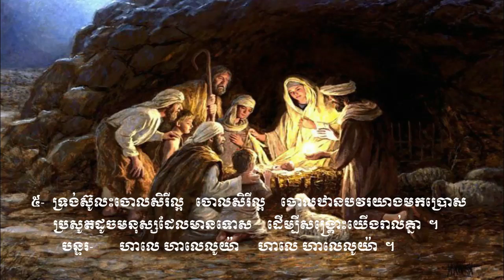Thanks be to the Son of God. Vol # 46 អរព្រះគុណព្រះសង្គ្រោះ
ទំនុកខ្មែរបរិសុទ្ធ
តើឱ្យខ្ញុំថ្លែងពីអ្វីទៀត.
ចូរស្រែកច្រៀងសរសើរព្រះអង្គ.
ខ្ញុំសូមតាំងទ្រង់ឡើង.
ដោយព្រះហប័ទ័យស្នេហ៏
សូមសរសើរនាមទ្រង់
ទ្រង់ជាព្រះពិតតែមួយព្រះអង្គ
ចូរច្រៀងបទថ្មីថ្វាយព្រះអម្ចាស់
តើគួរឱ្យខ្ញុំទុកព្រះអង្គស្មើអ្វី?
ចូរយើងច្រៀងសរសើរ
ការទ្រង់សុទ្ធតែអស្ចារ្យ
សរសើរហើយអរព្រះគុណ
ព្រះគុណ
ឱព្រះដ៏ជាមហាក្សត្រ
សរសើរព្រះអម្ចាស់
សរសើរព្រះគុណ
ចិត្តខ្ញុំស្រែកច្រៀង
ចម្រៀងនាងមារីយ៉ា
សរសើរព្រះនាមព្រះអង្គ
យើងគោរពព្រះនាមព្រះយេស៊ូវ
ព្រះអង្គជាម្ចាស់នៃឋានសួគ៌
ចម្រៀងថ្វាយព្រះពរ
អរព្រះគុណ
ពីព្រោះព្រះអម្ចាស់យើងទ្រង់ល្អ
ព្រះយេស៊ូវគ្រីស្ទល្អអស្ចារ្យ
ដោយពឹងព្រះនាម
ទ្រង់នឹងយាងចូលមក
ព្រះយេហូវ៉ាជាទីពឹងជ្រក
ច្រៀងហូសាណា
ចូរយើងច្រៀងថ្លែងពីព្រះគុណ
យើងនឹកដល់ថ្ងៃព្រះអង្គមានជ័យ
ចម្រៀងនៃសេចក្តីស្រឡាញ់
ឱ! សេចក្ដីស្រឡាញ់របស់ព្រះ
ទ្រង់វិសេសណាស់ដល់ខ្ញុំ
ចម្រៀងនៃពួកថានសួគ៌
កាលណាច្រៀងពីព្រះយេស៊ូវ
រកគ្មានដូចទ្រង់
ទ្រង់លះសិរីល្អ
ណូអែលបរិសុទ្ធ
ព្រះទ្រង់ប្រសូត្រហើយ
ស័ព្ទទេវតាច្រៀងជូនពរ
សូមទ្រង់ផ្ទំលក់ដោយសុខសាន្ត
រាត្រីណូអែល
ចូរមកពួកអ្នកស្មោះត្រង់
ចូរយើងទៅបេថ្លេហិម
ហោរាពីទិសខាងកើត
អរគុណព្រះអង្គជារាជបុត្រ
ទារកតូចអើយ
ទ្រង់ខំតាមរកខ្ញុំ
នៅត្រង់ឈើឆ្កាង
នៅលើឈើឆ្កាង
ទ្រង់ប្ដូរដោយស្រលាញ់
ថ្ងៃសុក្រព្រះគ្រីស្ទសុគត
ទ្រង់ស៊ូលោះខ្ញុំនៅកាល់វ៉ារី
ព្រះគ្រីស្ទទ្រង់រស់
នៅកាល់វ៉ារី
ព្រះយេស៊ូវទ្រង់រស់វិញពិត
ព្រះដ៏ប្រោសលោះទ្រង់រស់វិញ
ហាលេលូយ៉ាទ្រង់រស់ឡើងវិញ
ទ្រង់រស់នៅសព្វថ្ងៃ
ថ្ងៃទ្រង់រស់វិញ
ដោយព្រោះទ្រង់រស់
សុរិយារះហើយ
ទ្រង់មកប្រោសលោះ
ទទួលជឿព្រះអង្គចុះ!
ព្រោះក្ដីស្រឡាញ់
ព្រះគ្រីស្ទបានមកដើម្បីសង្គ្រោះ
ព្រះគ្រីស្ទទ្រង់រស់នៅ
អង្គណាមួយ
ព្រះគ្រីស្ទសង្គ្រោះលោក
ទន្ទឹងចាំផ្លូវព្រះអង្គយាងមក
ខ្ញុំជឿថាព្រះគ្រីស្ទជាព្រះបុត្រា
ខ្ញុំឃើញព្រះយេស៊ូវជាក់
ខ្ញុំដឹងប្រាកដ
គឺដើម្បីយើង
ព្រះគ្រីស្ទស្រឡាញ់
ព្រះអង្គស្រលាញ់មិនបោះបង់
ពេលទ្រង់តាំងរាជ្យ
ព្រះអម្ចាស់ទ្រង់គ្រងរាជលើទាំងអស់
ព្រះគ្រីស្ទតាំងរាជ្យ
ព្រះគ្រីស្ទជាព្រះលើទាំងអស់
ទ្រង់នឹងតាំងយើង
ព្រះវិញ្ញាណនៃសេចក្តីពិត
ឱសូមព្រះវិញ្ញាណដ៏មានពរ
ព្រះគូណទ្រង់ផ្ដល់
ដោយព្រោះទ្រង់សណ្ឋិត
ខ្ញុំរស់ដោយសារព្រះគុណ
ដោយព្រះវិញ្ញាណយាងមកសណ្ឋិត
រស់ដោយព្រះវីញញាណបរិសុទ្ធ
សូមព្រះវិញ្ញាណយាងមកសណ្ឋិត
ព្រះវិញ្ញាណបរិសុទ្ធ
ទ្រង់ប្រុងចាំជួយ
កំណើតបាបមនុស្សលោក
សព្វគុណនៃព្រះយេស៊ូវ
ព្រះហស្ថព្រះគ្រីស្ទ
ព្រះគ្រីស្ទបានមក
ឱបងប្អូនអើយចូរខំស្វែងរកព្រះ
ចូរមកតាមទ្រង់
ចូរមកឯខ្ញុំ
ចូរជឿព្រះអង្គ
ទឹករស់ពីស្ថានសួគ៌ា
ព្រះបន្ទូលទ្រង់
នំប៉័ងជីវិត
ចម្រៀងស្រីសាសន៍សាម៉ារី
ព្រះគ្រីស្ទទ្រង់ជាអាហារជីវិត
ព្រះគ្រីស្ទជាគ្រប់ទាំងអស់
ព្រះអម្ចាស់មិនបំភ្លេចឡើយ
សូមអរព្រះគុណដល់ព្រះអង្គ
តើអ្នកចង់បានជាស្អាតឬទេ?
រកឋានជីវិត
ព្រះគ្រីស្ទមកប្រោស
អ្នកណាប្រែចិត្តជឿ
មានព្រះយេស៊ូវ
សែនស្រឡាញ់ព្រះអង្គ
ទីណាមានព្រះយេស៊ូវគង់នៅ
នឹមទ្រង់ងាយទេ
ចូរមកអ្នកស្វែងរកអើយ
ទ្រង់តែអត់ទោស
ខ្ញុំជឿព្រះអង្គ
ទ្រង់ហៅដោយស្រលាញ់
មាននៅក្នុងព្រះយេស៊ូវ
សេចក្ដីសុខុមគង់មានដល់អ្នកចូលចិត្ត
កុំអាងមិត្តអើយ
តើអ្នកណាអាចជួយខ្ញុំបាន?
ខ្ញុំបានរស់ហើយ
ចិត្តខ្ញុំសព្វថ្ងៃ
បើខ្ញុំស្គាល់ព្រះតាំងពីក្មេង
ភក្ដីព្រះអង្គ
ចូរកុំខ្វល់ខ្វាយពីថ្ងៃស្អែកឡើយ
គ្មានអ្វីកំបាំងនឹងទ្រង់សោះឡើយ
ពេលនេះអ្នកមិនទាន់ខកជ្រុលទេ
ព្រះដ៏មានគុណ
ព្រះដ៏មានគុណ
មិត្តអើយចូរមក
ចូររៀបផ្លូវថ្វាយព្រះអម្ចាស់
ត្រូវកើតជាថ្មី
ព្រះយេស៊ូវគ្រីស្ទជាផ្លូវ
បន្ទាល់នៃព្រះ
ខ្ញុំគ្មានអ្នកណាក្រៅពីព្រះអង្គ
ព្រះហឫទ័យសកមោះត្រង់
តើមិនអស្ចារ្យទេឬអី?
ទ្រង់ស្រលាញ់មនុស្សលោក
សង្ឃឹមដល់ព្រះអង្គចុះ
ព្រះយេស៊ូវគ្រីស្ទ
ទ្រង់ទៅរៀបកន្លែងឱ្យយើង
នៅថ្ងៃមួយ
តើអ្នកណាដឹងពេល?
ព្រះគ្រីស្ទមកទៀត
ពេលពេញកំណត់ជិតដល់ហើយ
ព្រះយេស៊ូវនឹងយាងមកមិនខាន
ជួបព្រះជារៀងរហូត
ទ្រង់នាំខ្ញុំខ្ពស់ឡើង
ព្រះយេស៊ូវទ្រង់បានមក
ត្រូវញែកខ្លួនថ្វាយព្រះ
គ្រីស្ទជនអង់អាច
ខ្ញុំដើរតាមទ្រង់
ដំណើរគ្រីស្ទជន
ដើរតាមព្រះឧត្ដម
យើថដើរតាមទ្រង់
ប្ដេជ្ញាតាមទ្រង់លុះក្ស័យ
ព្រះអង្គកំពុងនាំខ្ញុំទៅ
ទ្រង់នាំយើងទៅមុខ
ភារកិច្ចរបស់គ្រីស្ទជន
យើងជាកូនចៀមនៃព្រះ
បើយើងជាគ្រីស្ទជន
អ្នករាល់គ្នាជាអំបិលនៃផែនដី
ខ្ញុំត្រូវតែទៅ
ទៅមុខគ្រីស្ទជនអើយ
យុវជនអើយ
យុវជនគឺជាកំលាំងទ័ពស្រួច
ចម្រៀងផ្សាយដំណឹង
ចូរទៅប្រញាប់
ច្រូតថ្វាយព្រះអង្គ
ចូរចេញបំភ្លឺលោកិយដ៏ងងឹត
យុវជននិងបេសកកម្ម
ចូរមានចិត្តស្មោះត្រង់
យើងជាបន្លឺលោកិយ
ព្រះគុណល្មមដល់អ្នកហើយ
មិត្តអើយក្រោកឡើងពីព្រលឹម
ទ្រង់ឃ្វាលខ្ញុំពិត
ព្រះអង្គឃ្វាលខ្ញុំ
ព្រះអង្គជាអ្នកគង្វាលខ្ញុំ
ព្រះបន្ទូលទ្រង់ជាទីពឹង
ខ្ញុំទុកចិត្តនឹងព្រះបន្ទូលសន្យា